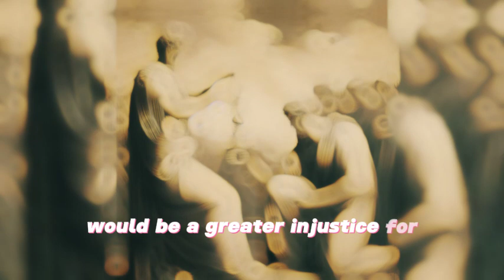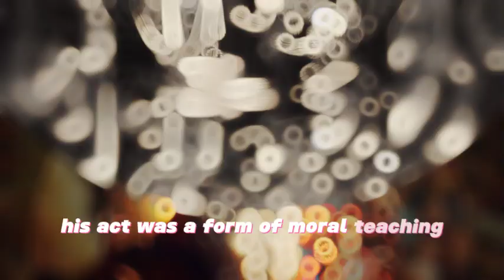Why did Socrates drink poison ☠? Explained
Dive deep into the profound journey of Socrates and discover why he willingly embraced death over compromising his philosophical principles! 🤔💡 Join us as we explore the historical trial, his unyielding commitment to truth, and the timeless lessons his ultimate sacrifice imparts.

📜 Synopsis:
Socrates, the iconic philosopher of ancient Greece, faced a critical decision at his trial - compromise or face death by hemlock. 🏛️ Uncover the charges, his philosophical defense, and the profound reasons behind his choice.

🧠 Philosophy Unleashed:
Explore Socrates' unshakeable belief in the pursuit of knowledge, virtue, and self-examination. 💬💭 Understand why he saw death as a mere transition and chose wisdom over the fear of the unknown.

⚖️ Respect for the Laws:
Witness how Socrates, despite his disagreements with Athenian authorities, chose to respect the city's laws and accepted the consequences of his actions. 🤝🏛️

🌟 Setting an Example:
Learn how Socrates aimed to teach his students and fellow citizens about the importance of living a life of integrity and staying true to one's beliefs, even when faced with adversity. 📚✨

🌍 Legacy Lives On:
Discover the enduring impact of Socrates' act on philosophy, ethics, and the pursuit of truth. 🏆💡

🔔✨ Don't miss out on thought-provoking content that explores the depths of philosophy and history.